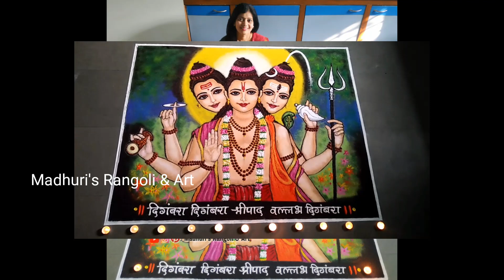Shree Gurudatta Rangoli | श्री गुरुदत्त रांगोळी | Dattajayanti Rangoli | दत्तजयंती विशेष रांगोळी 🙏🌺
Shree Gurudatta Rangoli | श्री गुरुदत्त रांगोळी | Dattajayanti Rangoli  सुंदर दत्तजयंती रांगोळी